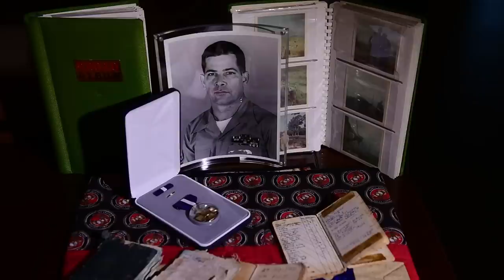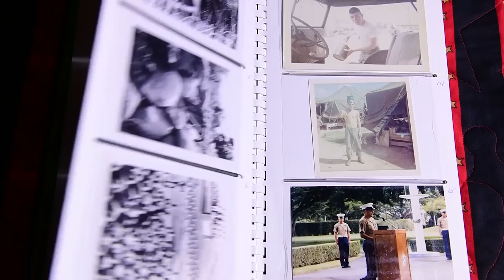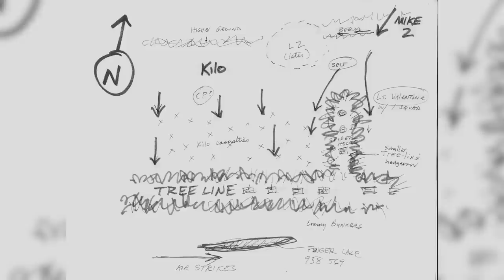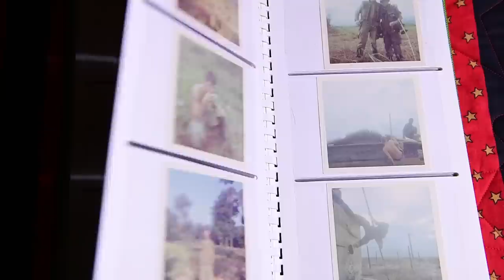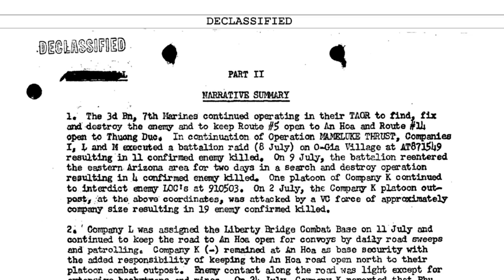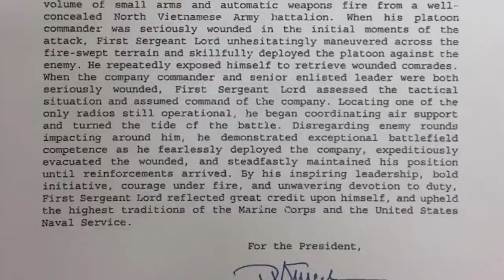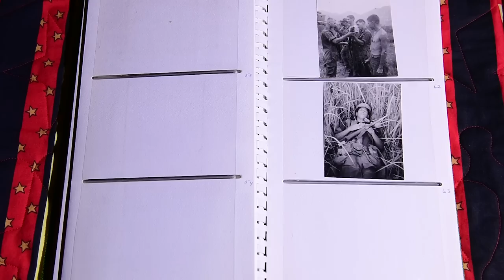Vietnam Veteran | Navy Cross Recipient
Ret. 1st Sgt. John Lord was awarded the Navy Cross fifty years after leading his platoon through an ambush in Vietnam.

The medal was an upgrade from the Bronze Star he was awarded in 1975.

(U.S. Marine Corps video by Sgt. Annika Moody)